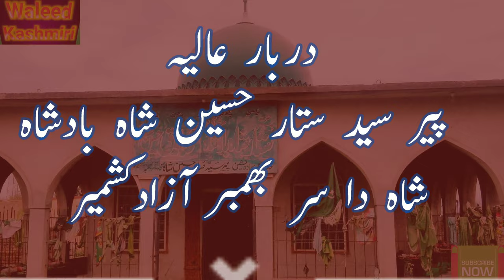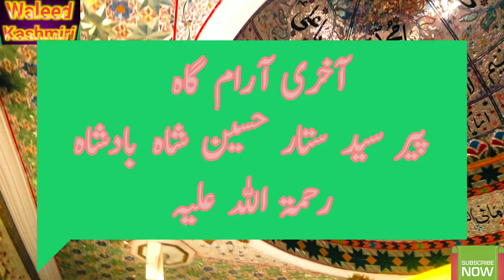Hidden Beautifull Darbar In Bhimber Azadkashmir | Syed Sattar Shah Darbar Pindi Jhunja Shah Da Sir